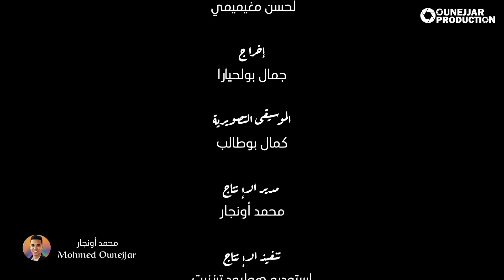فيلم مغربي بعنوان "وجه الطمع" الجزء الأول (2024) film marocain